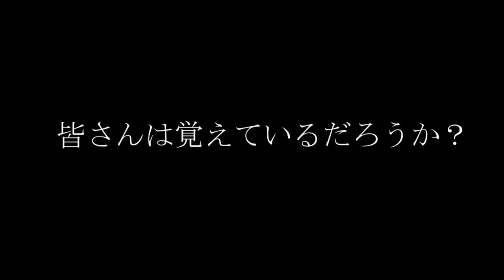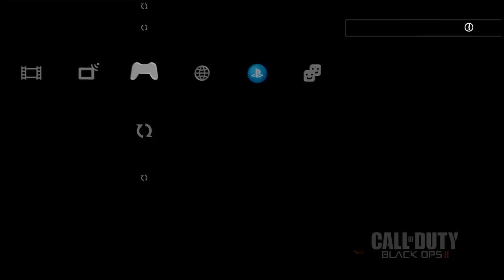【BO2実況】また関西人のヤンキーと会った【ハイグレ玉夫】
糞ガキと動画撮ろうと思ったら、試合が終わった後に伝説の関西人がいた
※google+に加入していない人はコメント返信機能が使えませんが使えませんがコメントしてくれたら胸が熱くなります！

▶ニコニココミュニティ↓（だいたいCOD生放送してます）

▶よくある質問回答

Q.操作方法は？
普通持ちのXBOX360のコントローラーでやっています。

Q.フレンド登録は募集していますか？
今のところしていません ▶使用デバイス